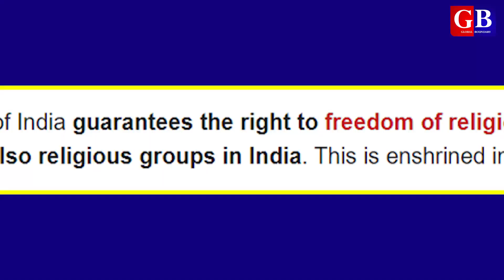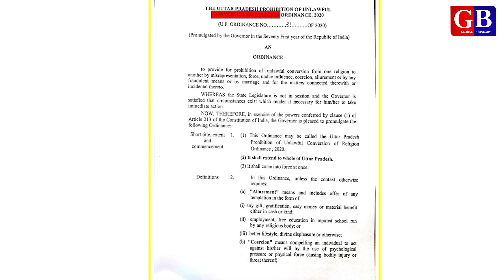Muslim girl becomes Hindu in Rampur, Uttar Pradesh | amrina became radhika | Saleem Azad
About video:
A Muslim girl Amrina became Hindu and married with a Hindu boy Pappu. Both were in relationship last two years. Amrina belong to Bijnor and Pappu was from Rampur. Pappu call Amrina two years ago but she denied to talk by saying "wrong number" but Pappu again tried. Finally both have started talking over the phone and fall in love. So they have decided to marry with each other. thus Amrina converted herself into Hindu religion and became Radhika. it is a very interesting love story. every one must watch this video.

About channel:
Queries solved:
amrina became radhika
amrina and pappu love story
radhika and pappur love story
muslim girl became hindu
muslim girl married to hindu boy
hindu boy married to muslim girl
muslim ladki ne hindu ladke se shadi ki
rampur me hindu lada muslim ladki se shadi
muslim ladki hindu ladka shadi
very interesting love story
funny love story
unique love story
funny love story in india
unique love story in india
hindu muslim ladka ladki shadi
hindu muslim prem kahani
love story in uttar pradesh
rampur love story
rampur funny love story